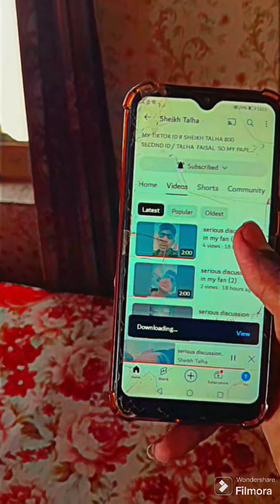sheikh Talha Fans discuss video